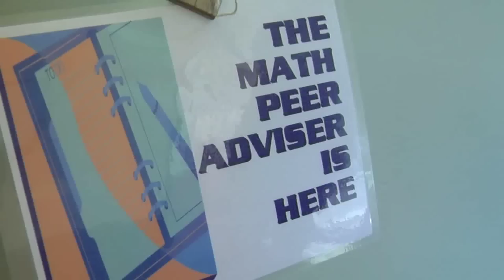Oxy 101: Physical and Mental Health (Part 6 of 7)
How to stay balanced and the Oxy resources that will help you.

Let Oxy students introduce you to college life. Learn what Oxy offers you and what your responsibilities are as a new member of our community. From residence hall living to what L.A. has to offer, and all the fun and serious stuff in between, our students guide you into your new adventure. So watch and learn -- and welcome to Oxy!